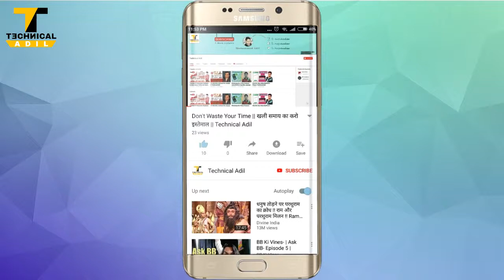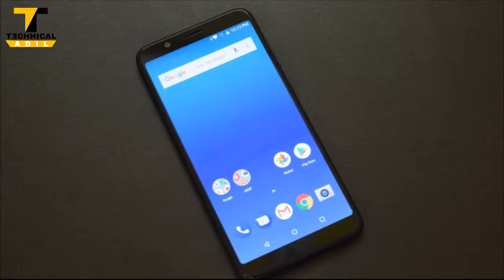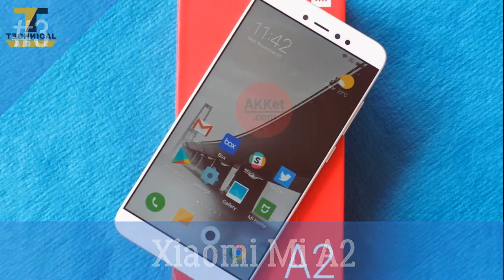Top 5 Best Smartphone 2018 Under 15000 to 20000 || In Hindi || Technical Adil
Hello friends mera naam hai mohammad adil aur aap dekh rahe hai technical adil aaj ki is video me maine bataya hai. Top 5 best smartphone ke bare me jo ki 15000 se 20000 ke andar hai.
Ummed karta hu dosto ki aapko yeh video pasand ayegi, Video ko Like kijiye aur is video jyada se jyada Shere Kijiye taki log is video ko dekh paye. Aur aise Latest video ko dekhne ke liye Bell Icon pr click karna na bhule. Aur aapni pyari pyari bato ko comment me jarur kare,

     MY GEARS:-
► MY MIC
► MY LAPTOP
► MY PHONE